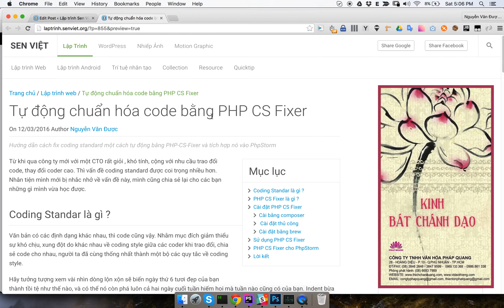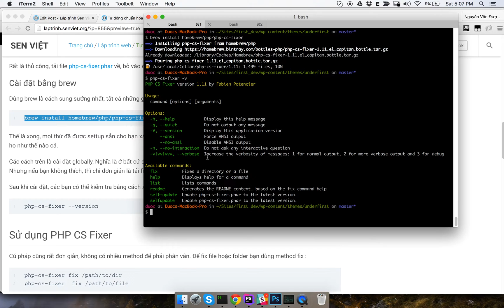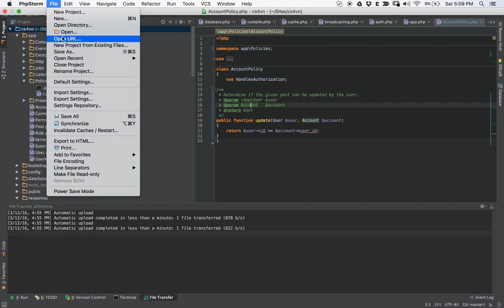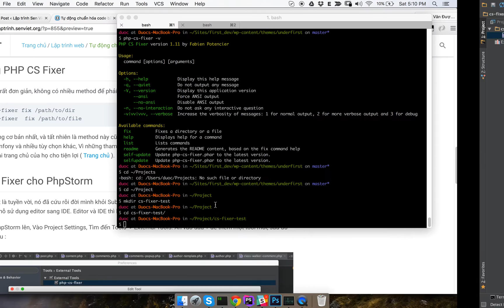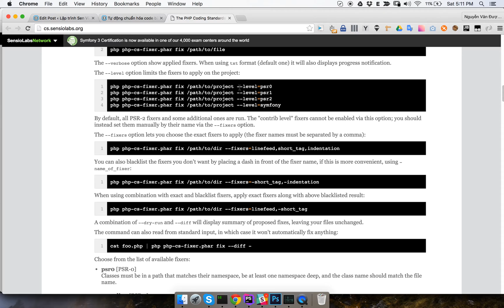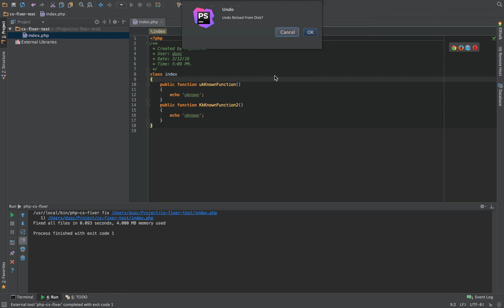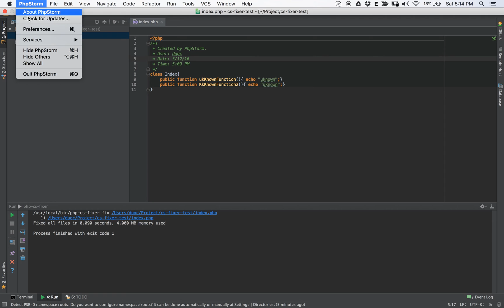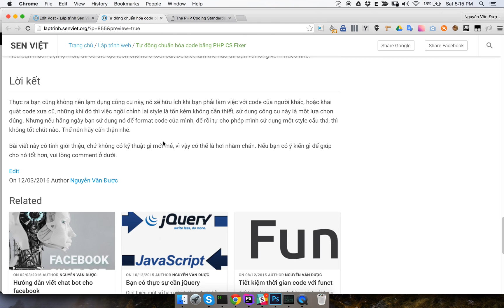Sửa coding style tự động bằng PHP CS Fixer